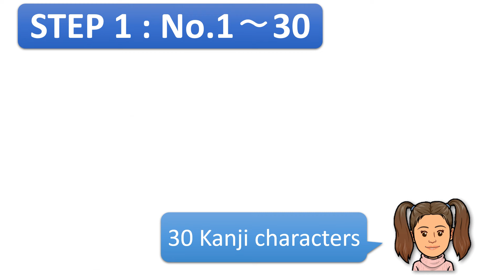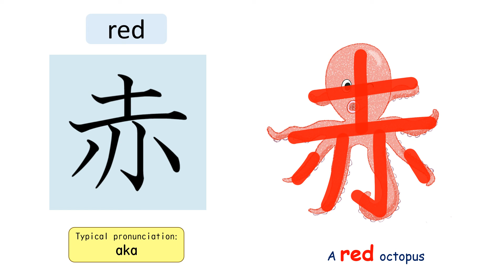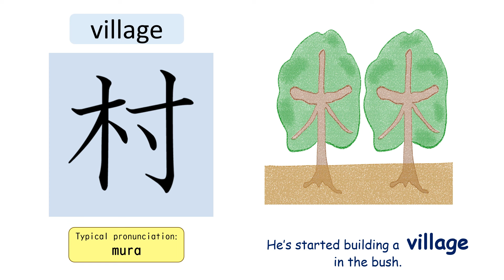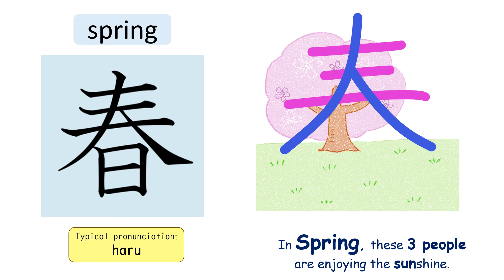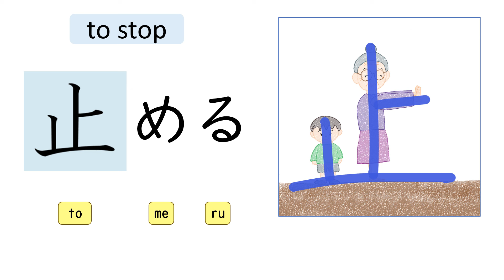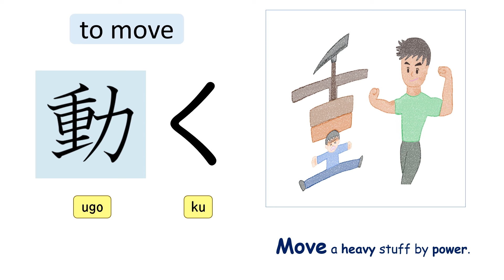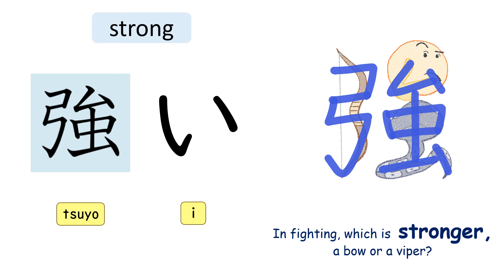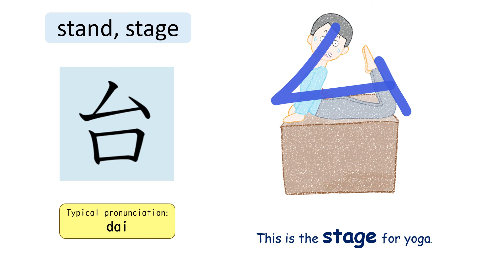TEST half of the 180 Kanji on JLPT N4 Gif animation No.1 - 90 without BGM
There are about 180 Kanji characters expected to know to pass JLPT (Japanese Language Proficiency Test) N4 level. If you have learnt the 90  Kanji characters introduced in this channel's videos, you can check if you could remember them through this video. Please have a go on it and I hope you will be confident with those Kanji characters. 😊